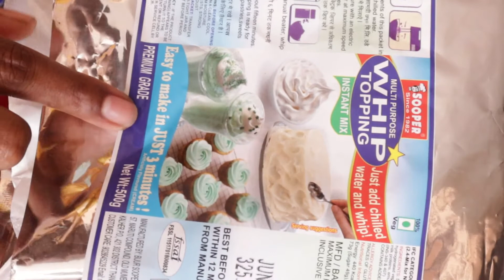5 நிமிஷத்துல சூப்பரான கேக் கிரீம் ரெடி | Whipping Cream in Tamil | Whipping Powder to Whipping Cream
5 நிமிஷத்துல சூப்பரான கேக் கிரீம் ரெடி | Whipping Cream in Tamil | Whipping Powder to Whipping Cream

I will see you in another good and healthy recipe. Bye Bye.

Utensils & Accessories Used in Our Videos:
1) Measuring Cups, Spatula & Brush Combo
2) Induction Stove
3) Kitchen Weight Scale
4) Butter Sheet or Parchment Sheet
5) Kitchen Toolset
6) Non-Stick Fry Pan

Gadgets Used to take Video:
1) Canon 200d Mark II
2) Camera Tripod
3) DigiTek Ring Light
4) Ring Light Stand
5) Boya Mic